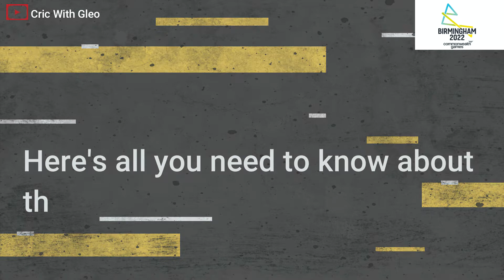Commonwealth Games 2022: Cricket Fixtures, Full Squads, Timings & Live Streaming Details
Episode 82 of CricWithGleo is now out!! Common Wealth Games Starts Today. Know more about the squads & timings.
Commonwealth Games 2022 Cricket Schedule Squad: The 2022 edition of the Commonwealth Games will run from 28th July 2022 to 8th August and all the matches will be played at the Edgbaston Cricket Ground, the home of Warwickshire Cricket Club.

My Equipments for vlogging :-
Sony ZV1 full kit